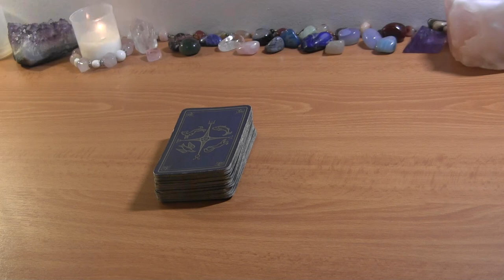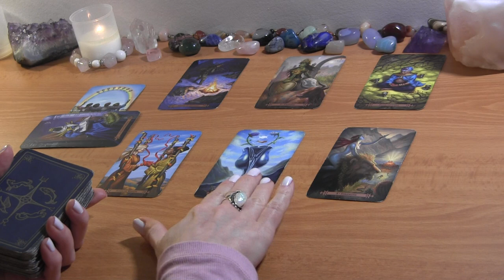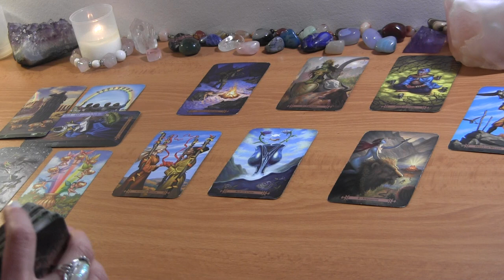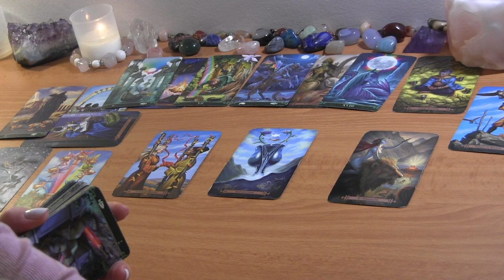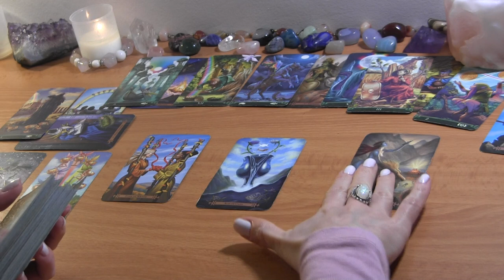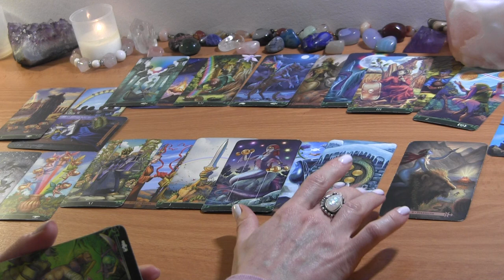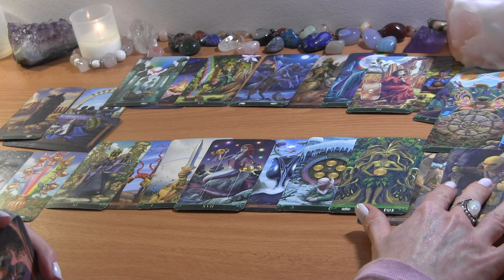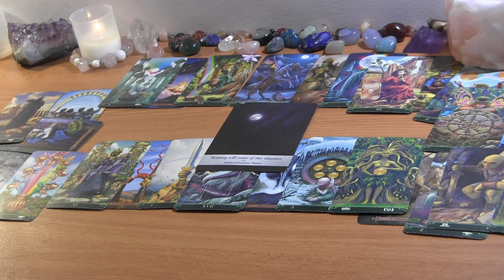PISCES MAY 2022: They Love & Want You~ You’re Not Trusting ❤️ Love Reading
PISCES MAY TAROT LOVE READING

PERSONAL TAROT READING OPTIONS:
1.  BASIC READING ~30min $65
2.  EXTENDED READING ~45min $80
3. MINI-READING ~20min $50

  1. Reading option
  2. Your and your partner's first names, FULL DOBs  and current countries (if known)
  3. Description of situation (including if there is a 3rd party element to look into) + any questions
  4. Recent photos optional